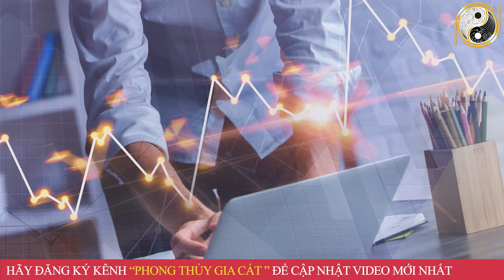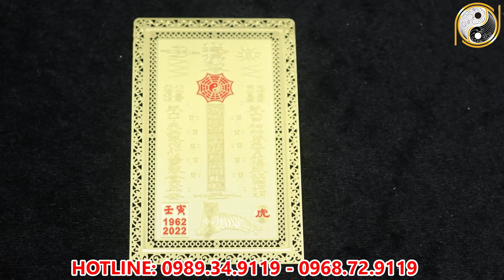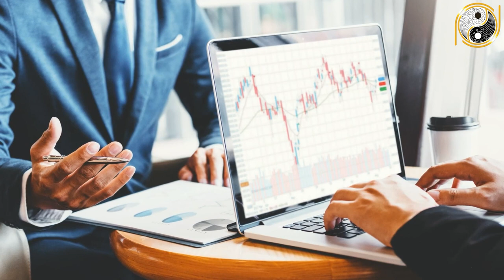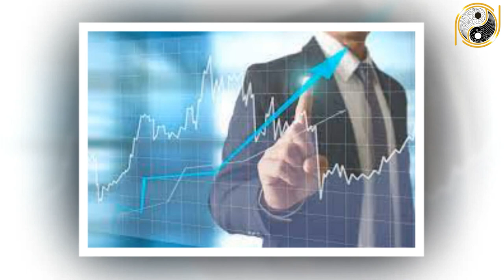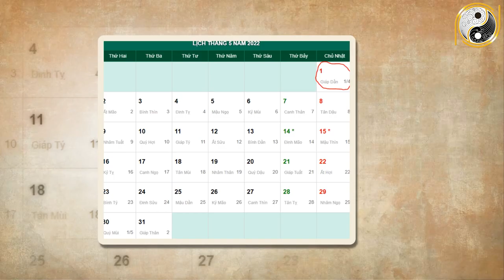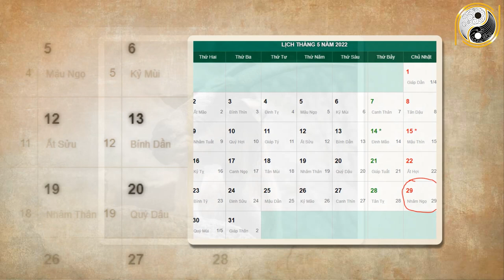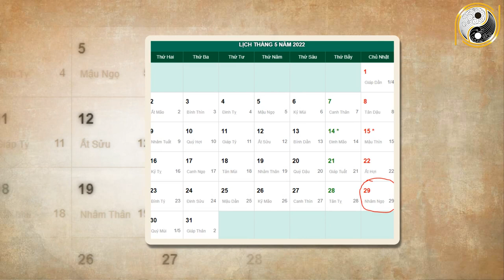Xem Tử Vi Tuổi Mùi Năm 2022 Tháng 4 Âm Lịch ĐỔI ĐỜI ĐẠI GIA Tiền Bạc Ùn Ùn Đổ Về Nhà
01. Linh phù giải hạn
02. Hồ lô hóa giải Ngũ Hoàng
03. Mai Hoa Phú Quý
04. Gương bát quái tinh cầu
05. Kim bài thái tuế 2023
06. Vòng tam hợp Dần Ngọ Tuất
07. Vòng tam hợp Thân Tý Thìn
08. Vòng tam hợp Hợi Mão Mùi
09. Vòng Tam Hợp Tỵ Dậu Sửu
10. Bát bảo tâm kinh
11. Minh Quang pháp bảo cầu
12. Minh Quang pháp bảo lục giác
13. Tỳ Hưu Lộc Tài (Đồng)
14. Tỳ Hưu Khai Vận ( Bạch Ngọc)
15. Bách Niên Tụ Tài ( tụ tài lộc)
16. Song long ngọc ấn ( ấn thăng quan)
17. Kim bài ngũ Lộ Thần Tài
18. Hồ lô bình an ( treo xe)
19. Móc khóa văn xương
20. Ống bút văn xương gỗ đào
21. Bút văn xương gỗ đào
22. Bút văn xương gỗ đào nhỏ
23. Hoa mai kim tiền ( mạ vàng )
24. Các vật phẩm phong thủy khác Xem Tử Vi Tuổi Mùi Năm 2022 Tháng 4 Âm Lịch ĐỔI ĐỜI ĐẠI GIA Tiền Bạc Ùn Ùn Đổ Về Nhà